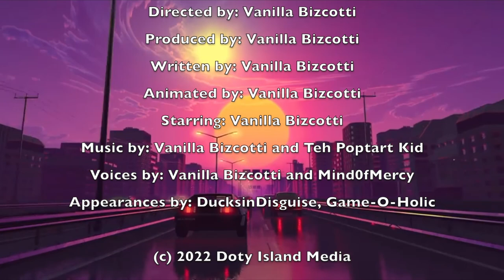The 3am Cartoon Variety Pack - Vol. 1